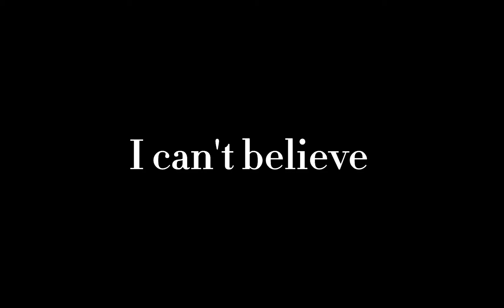Kurtis.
Me,you,you,me,me and you just us and your friend kurtis